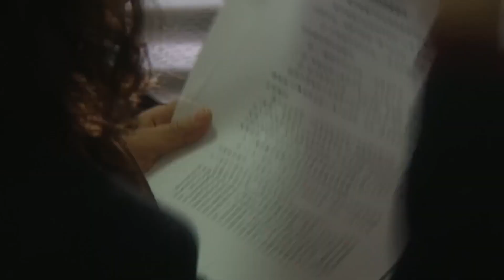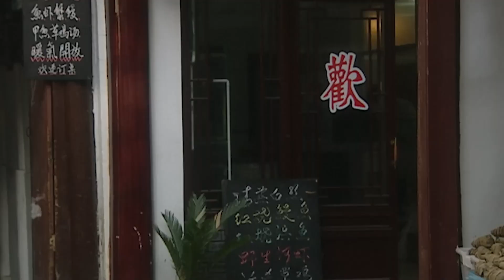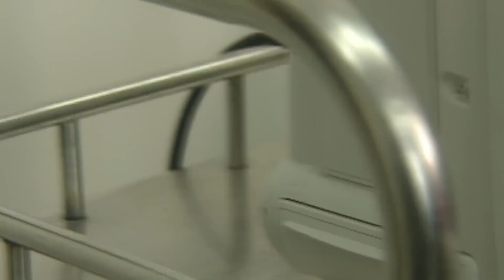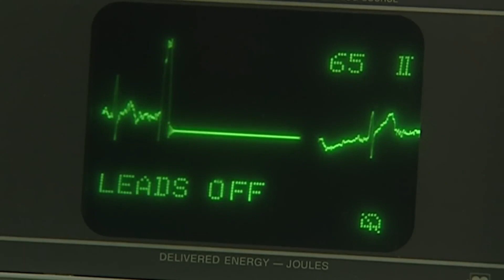好看的刑侦剧【暗潮汹涌】26陈建斌 奚美娟携手对决腐败高官，为逃避罪责不惜将亲生女儿推向死亡深渊的穷凶极恶之徒终将迎来正义的审判！（《暗潮缉凶》陈建斌，《妈妈！》奚美娟）